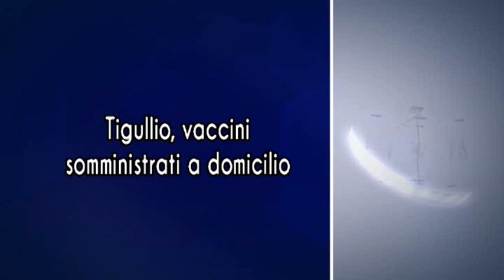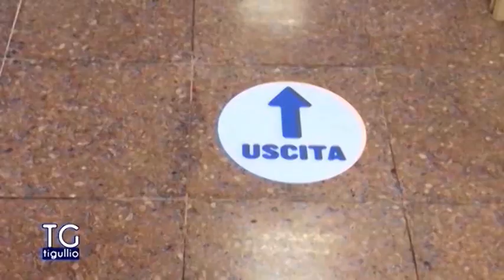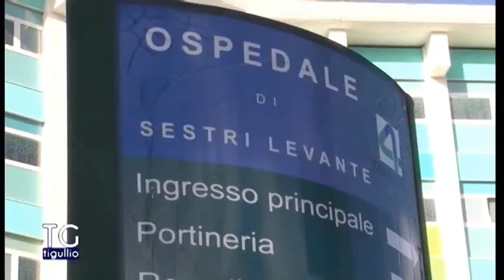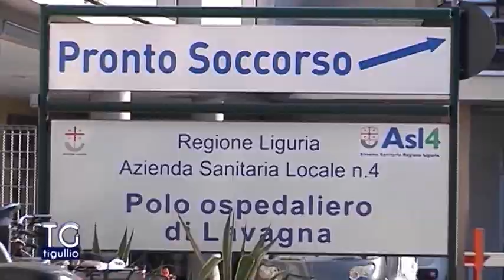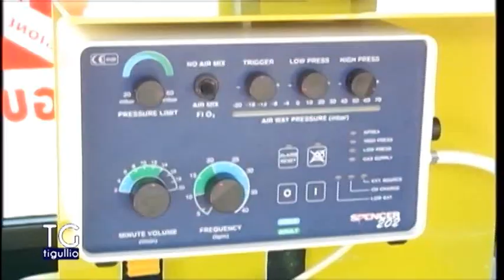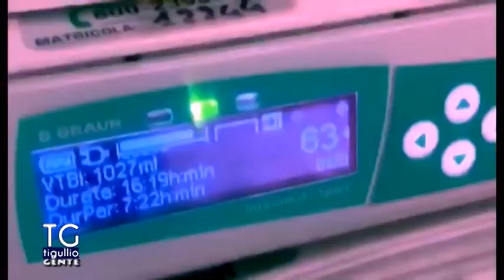TG Tigullio 19 Gennaio 2022